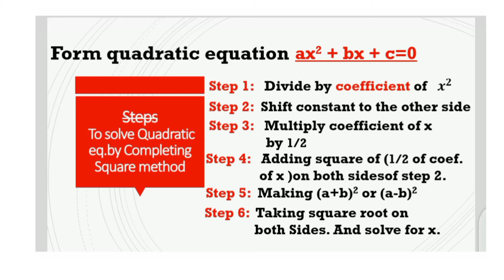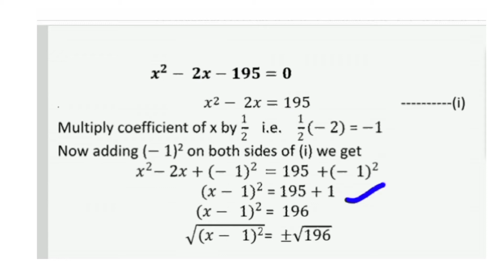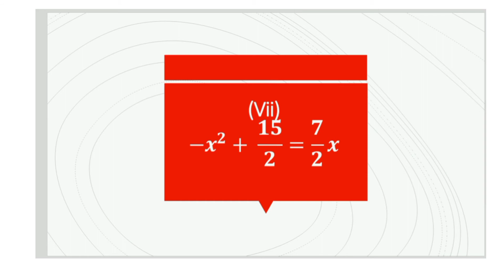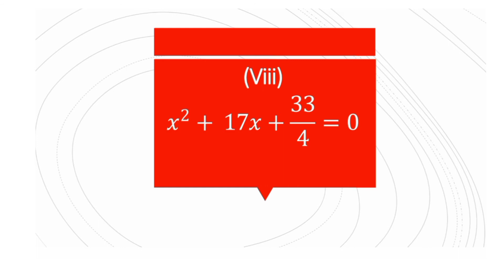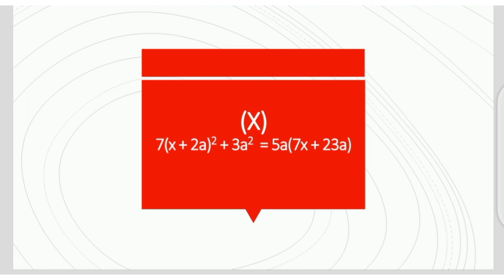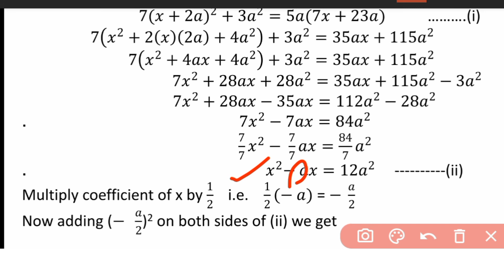Ex 1.1 Q.3 part iii to x completing square method of quadratic eq. /Maths for 10tb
There are three methods to solve quadratic equation and completing square is one of them. I tried to serve you in most convenient way. Ex 1.1 Q.3 part i and part ii are done before and completing method step by step their links are under as follow